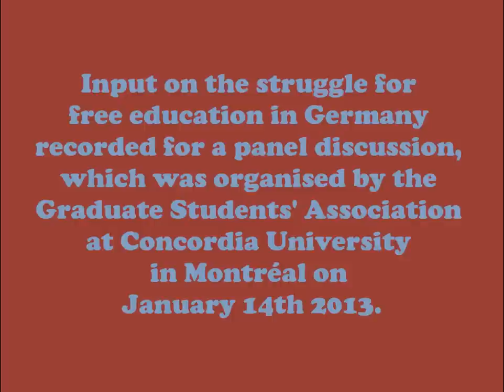Overview on the Struggle for Free Education in Germany (input for panel discussion)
Input recorded for a panel discussion on the struggle for free education organised by the Graduate Students' Association at Concordia University in Montréal.